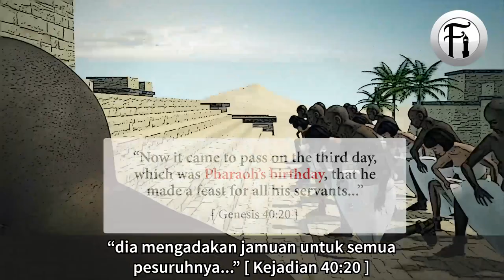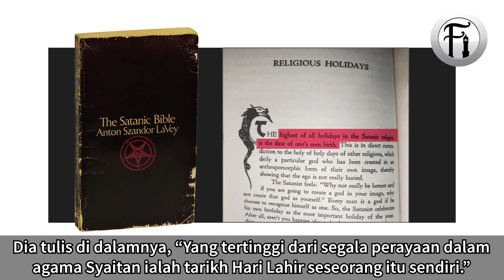Asal-usul Sambutan Hari Lahir Yang Gelap... [ Seram ]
Syeikh Uthman Ibn Farooq memjelaskan asal-usul sambutan Hari Lahir yang wujud dari sejarah yang gelap. Lihat bagaimana Syeikh Uthman membentangkan bukti-buktinya yang pasti membuat pendengar kaku dan mula berfikir.